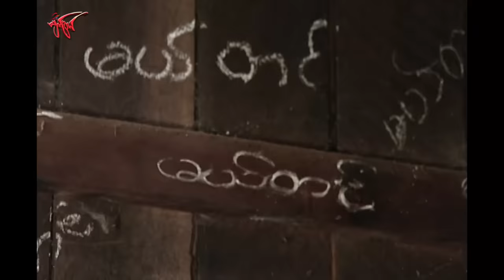မယ်တင်ကို မလွမ်းရ Don`t Yearn Mel Tin ခန့်စည်သူ၊ မိုးဒီ၊ နန္ဒာလှိုင်၊ ရှက်တယ်၊ ကောင်းစံ၊ ဗေဒါ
မယ်တင်ကို မလွမ်းရ
Don`t Yearn Mel Tin
ဟာသ ဇာတ်ကား
ခန့်စည်သူ၊ မိုးဒီ၊ နန္ဒာလှိုင်၊ ရှက်တယ်၊ ကောင်းစံ၊ ဗေဒါ
ဇာတ်လမ်း - မောင်လွင် (မြင်းမူ)
ဇာတ်ညွှန်း - မောင်လွင် (မြင်းမူ)
ဒါရိုက်တာ - သန့်င်အောင်
    မိုးခေါင်သည် သူကြီးသမီး မယ်တင်၏ အချစ်ကို ရရှိထားတဲ့ ရွာကာလသားလေးပေါ့။ သူ ကြီးက နှစ်သက်စေဖို့ အကြိမ်ကြိမ် ကြိုးစားပေမဲ့ ကံမကောင်း အကြောင်းမလှစွာဘဲ သူကြီး ကို ဒုက္ခ ရောက်နေစေခဲ့တယ်။ သူကြီးက မယ်တင်ကို မြို့က ဦးလေး ဦးပွဆီ ပို့ပြစ်လိုက်တယ်။
  သူကြီးက အိမ်မက်ထဲမှာတောင် မယ်တင်ကို မလွမ်းရလို့ အမိန့်ထုတ်ထားခံရတယ်လေ။
ဦးလေးပွက ရွာကို ပြန်လာတဲ့ အခါ မယ်တင်ကို ပြန်ခေါ်လာခဲ့တယ်။ လေးပွက မိုးခေါင် ညီမ မယ်သီကို ကြိုက်သွားခဲ့တယ်။ လေးပွ ကျေးဇူးနဲ့ မယ်တင်ကို ဘယ်လို ရအောင် သိမ်း ပိုက်လိုက်သလဲဆိုတာ အပမ်းဖြေချိန်မှာ ခံစားကြည့်ပါ။

   မျက်ခြယ် ရုပ်ရှင်နှင့် ဗီဒီယို က တင်ဆက်ထားသော ဇာတ်ကားများကို ကြည့်ပြီးလို့ နှစ် သက်တယ်ဆိုရင် သူငယ်ချင်းတွေကို Share ပေးပါ။  Like ကလေးနှိပ်ပြီး Subscribe လုပ်ထားပါနော။ ခေါင်းလောင်းလေးကို နှိပ်ထားရင် အခုတင် အခုသိ အခုကြည့်ရတာ ပေါ့နော။ အားလပ်တဲ့အခါ Comment လေးတွေ လာရေးပေးပါ။ အားပေးသော ယဥ်ကျေး သော Comment လေးများအတွက် မျက်ခြယ်က ဂုဏ်ယူပါတယ်နော။